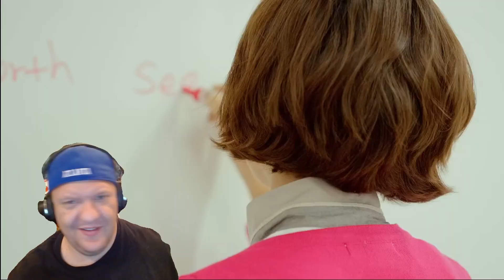METAL VOCALIST REACTS TO B.A.P STOP IT!